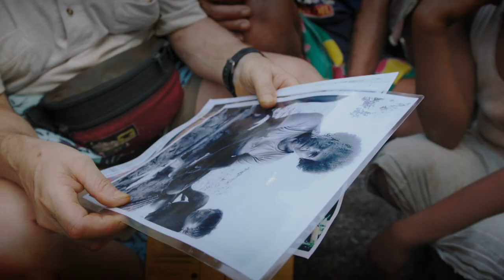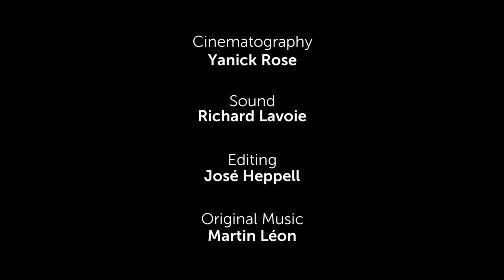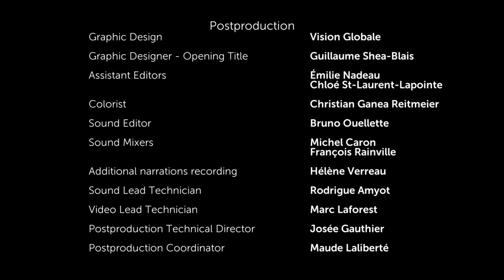1000 Days for the Planet: Human Adventure - Anuta, Hidden Paradise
Far off in the South Pacific is a tiny island: Anuta.  It may be the most remote inhabited island on the planet.  To survive, islanders have had to make careful use of any and every resource in their environment.  The crew of Sedna IV is offered the rare privilege of sharing the daily lives of this unique community, welcomed into the heart of ancestral traditions and rituals that exist nowhere else on earth.  This exceptional encounter of two groups with vastly different ways of being and points of view creates a bond of friendship, unshakeable and profound.  It is an historic encounter, astonishing and deeply moving that makes a lasting impression on the heart of the adventurers.  And it is powerful demonstration of what is possible for the future of the planet.